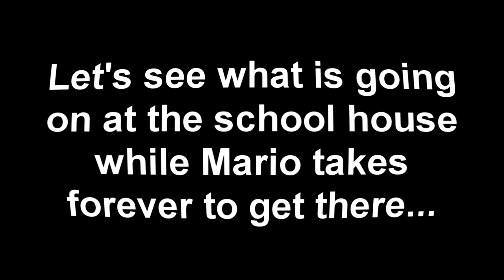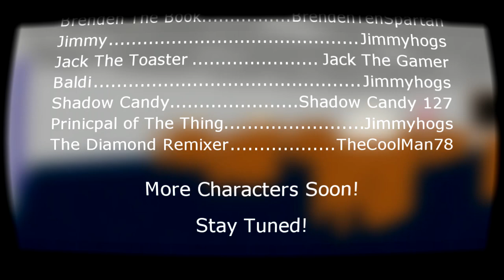"Toaster Mario" The Show Episode 1 "Baldi's School House"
Yay! I officially made episode 1!